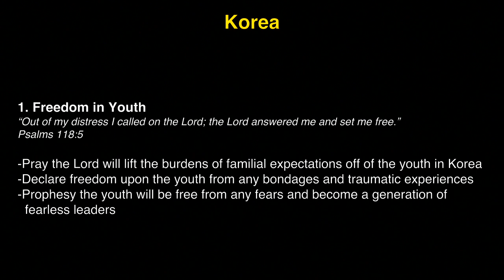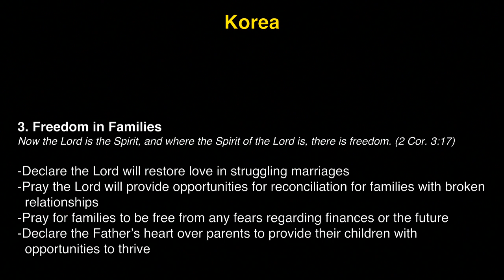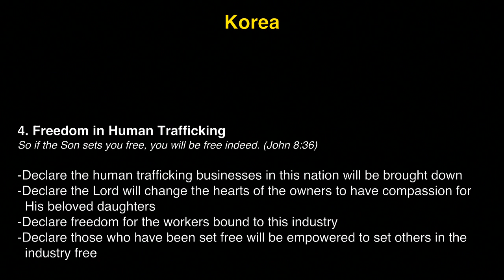K1 Prayer (R, 3/15/2018) by Susy Park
Team: Susy Park (praise leader, keys), David Haram Kim (prayer leader), John Matthew Ko (vocal), Tammi Wenzig (vocal).

- Videostream Production Team: Grace Lee & Michelle Kwak.